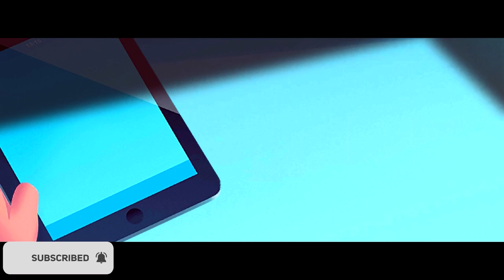FARMVILLE 3 GAMEPLAY (Animal Breeding Game) - IOS / ANDROID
FarmVille 3 - Animals 4+
Animal Breeding Game
Zynga Inc.

Start your own animal farm from the ground up by breeding and building a thriving and happy farm! Enjoy farm life as you build the farm and decide which baby animals to raise in these animal breeding games.

Description
 Create your own collection of cute animals, choosing from hundreds of types, including a Holstein Cow, Yorkshire Pig, Kalahari Goat, Suffolk Sheep, Cotton Tail Rabbit, and Gypsy Horse! In this farm game, each animal breed gives you a unique farm good that you can sell, trade, or use to complete orders and improve your farm. These farm goods can be anything, ranging from a saddle, to cream, bacon, mushrooms, sheep milk, fine feather, horse hair, or buffalo milk!